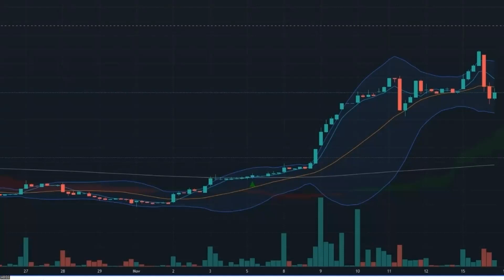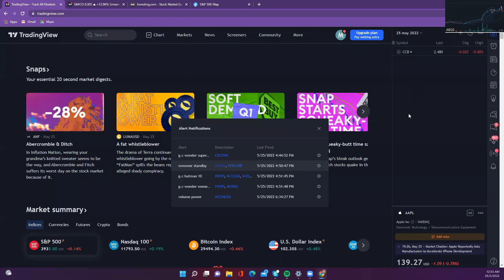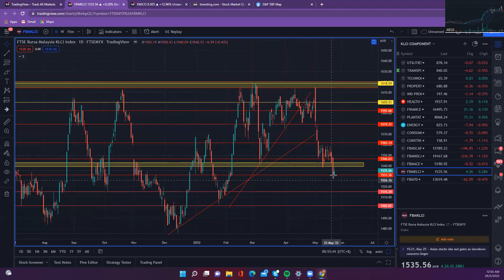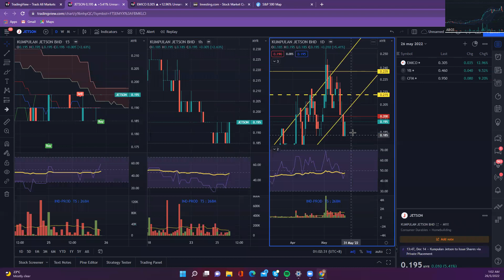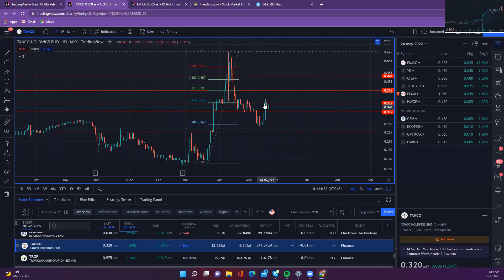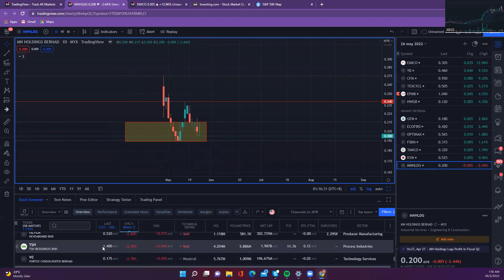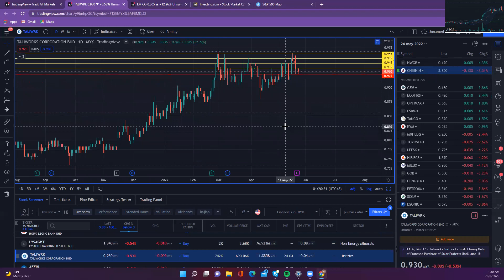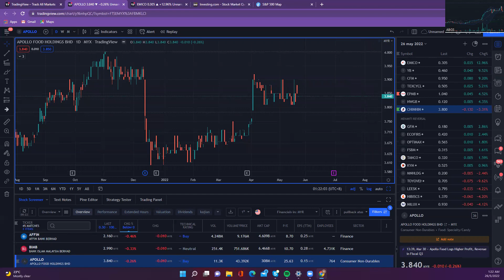BURSA market update, sektor dan kaunter saham berpotensi 26 May 2022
sektor untuk diperhatikan::

Energy